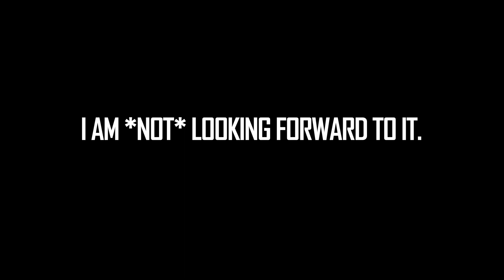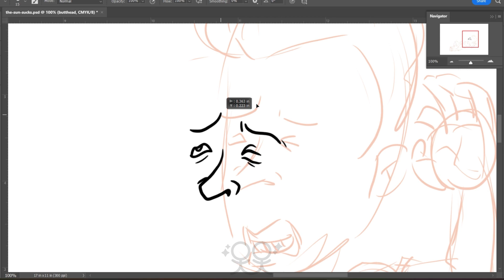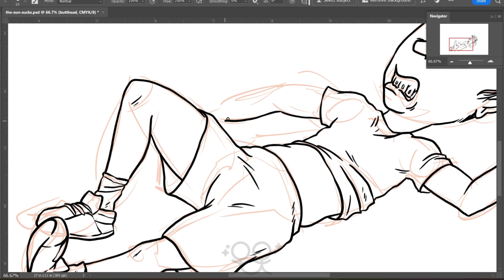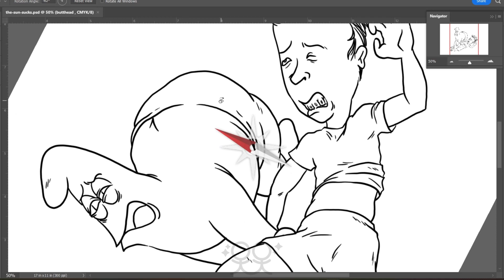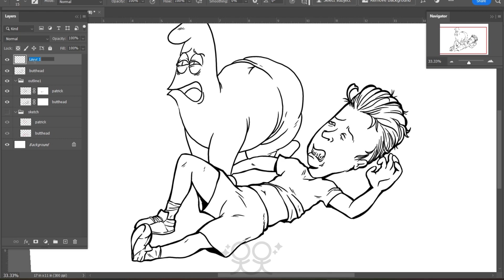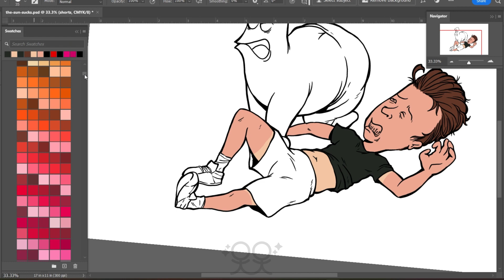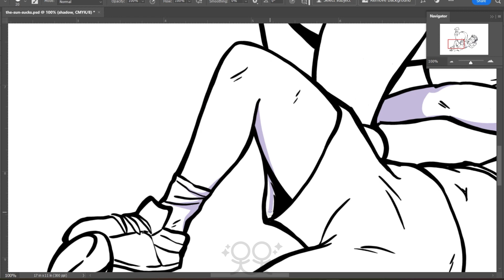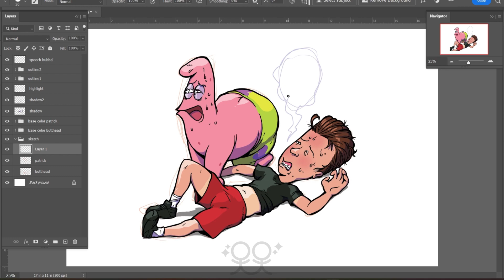I Draw Fanart of Butthead & Patrick Star Fighting for their Lives | The Sun Sucks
I noticed that I forgot to add the ACDC logo on his shirt while editing this stuff OH WELL. I blame the sun/heat for messing it up.
I was throwing garbage out today, it wasn't even noon yet and set the bag down on the ground for maybe 30 seconds. When I was picking it back up the damn thing felt like it was under the sun for an hour, WHY? Can we just plant more trees or half of man made land sit under a giant car port? Shieet fake trees are fine too, riddle them with govt spy cameras IDC I just wanna be in the shade lol.

MUSIC/SOUND FX CREDITS:
Music - "Alternative and Punk Lofi Beats 1" by Sounds & Beyond
Sound FX - whoosh souund by YouTube Sound Effects